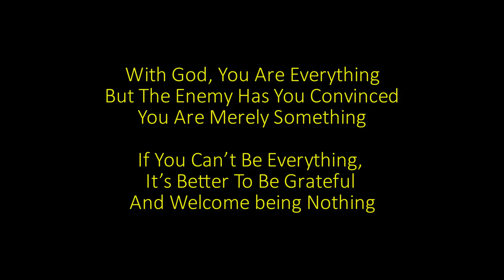Diamond Oracle #16 - Wisdom of The Gods